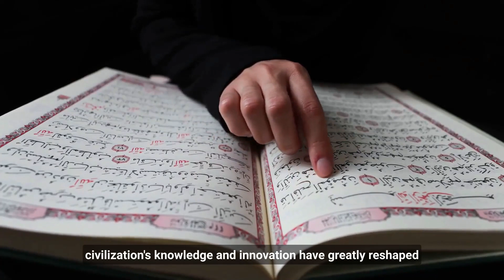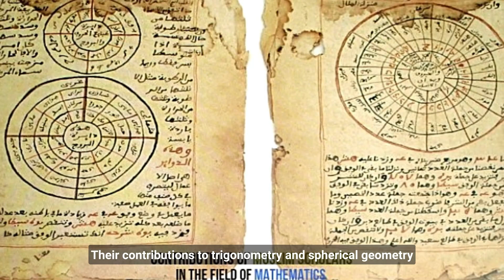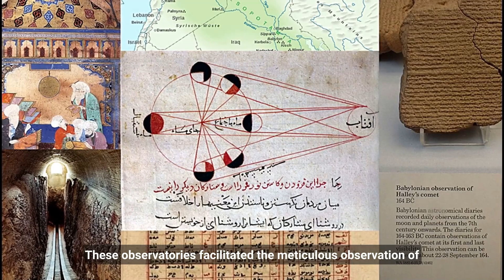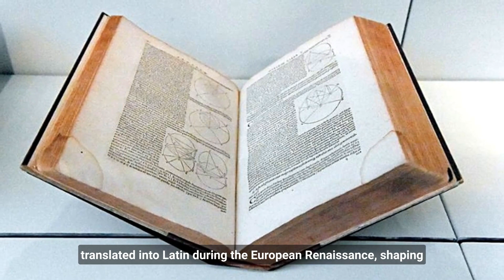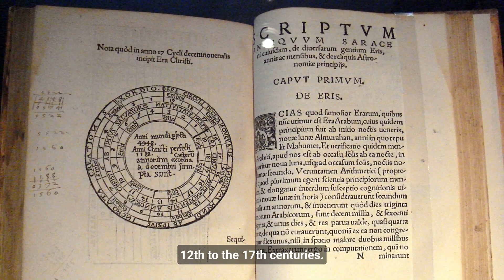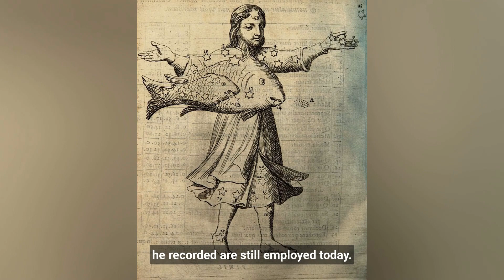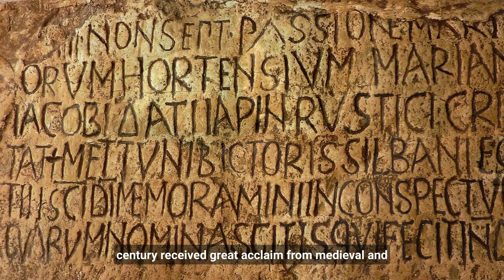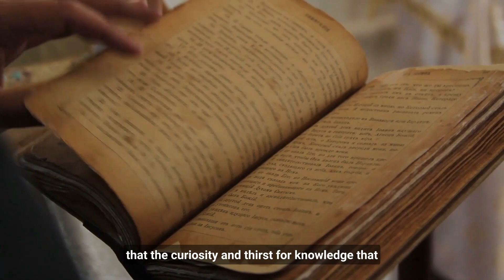How The Islamic Civilization Changed The Space Science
From ancient astrolabes to celestial wonders, Islamic civilization’s knowledge, and innovation have greatly reshaped our understanding of the cosmos. Get ready to explore the profound impact of Islamic scholars on our journey among the stars.

Multispace